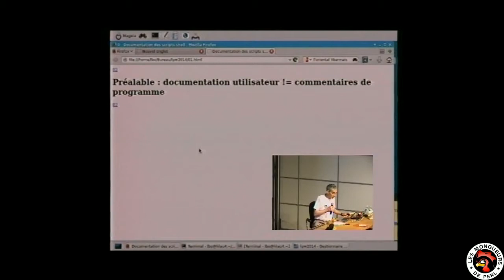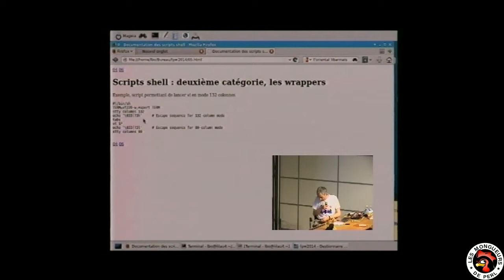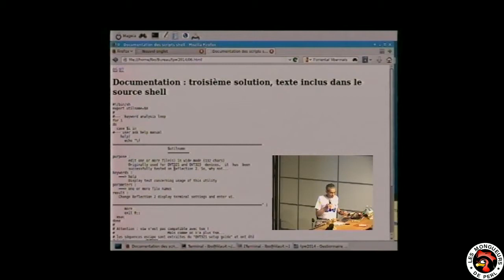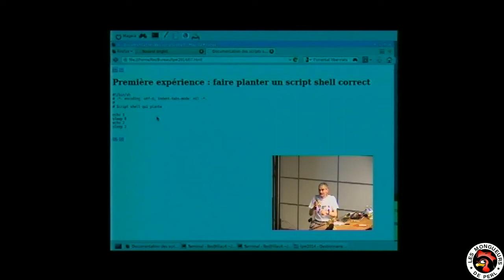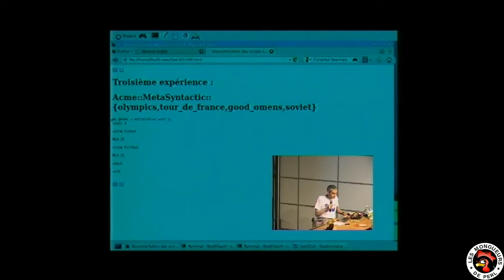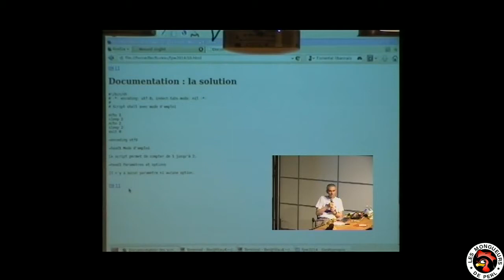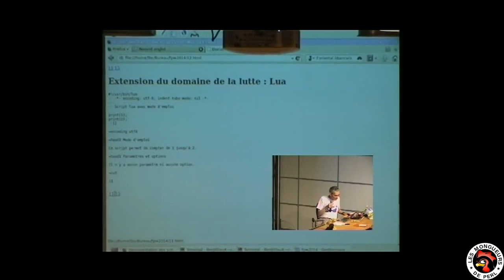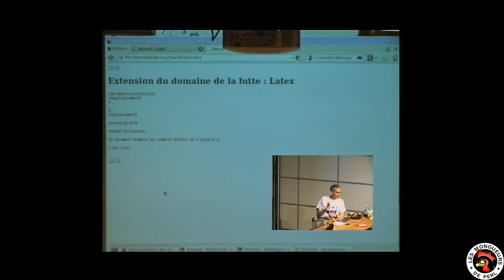[FPW2014] scripts shell : de la doc utilisateur avec style‎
par Jean Forget

Si vous n'aimez pas écrire des manpages avec nroff, comment écrire de la doc utilisateur pour vos scripts shell ? La réponse se trouve du côté de Perl.